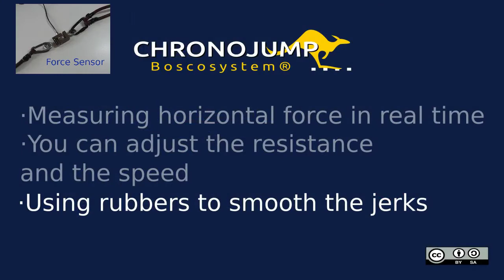Treadmill and horizontal force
Measuring the horizontal force with the force sensor in a treadmill. Filmed in a workshop  with degree students in INEFC (sport science university) in Barcelona. The students observe the maximum force that can develop in each running speed.